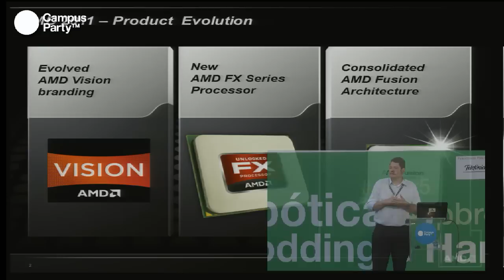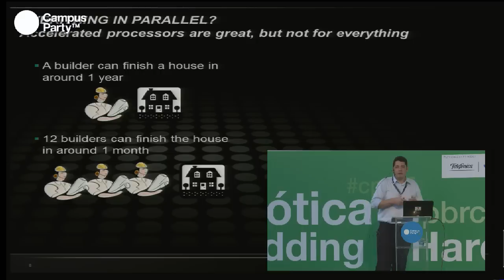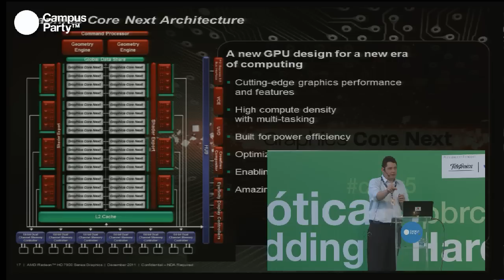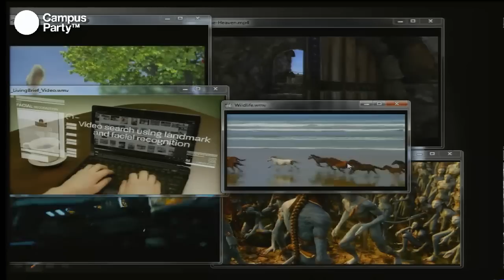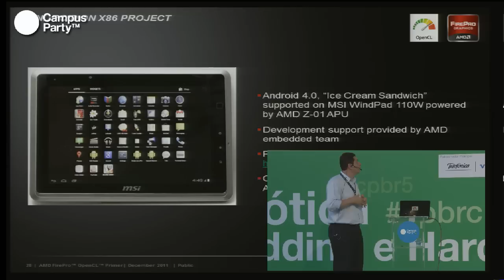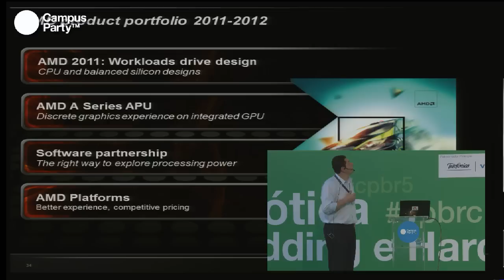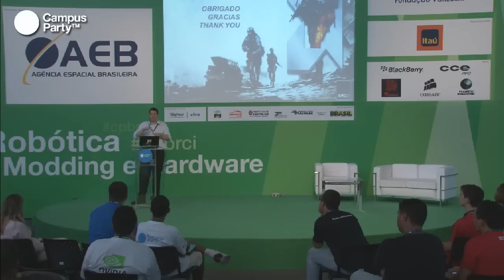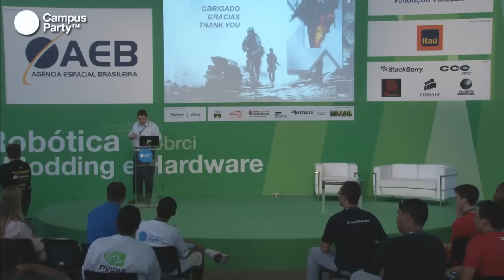CPBR5 - AMD Presentation